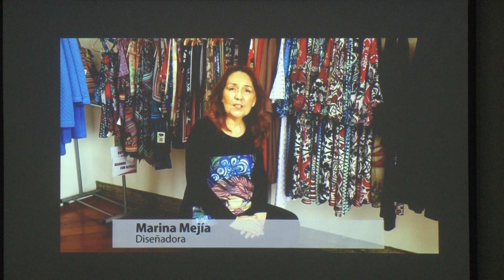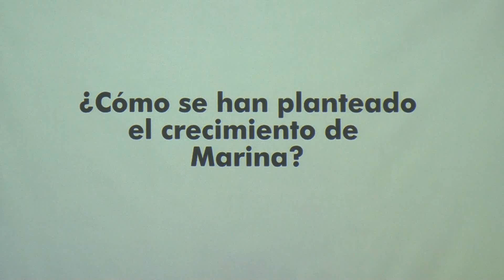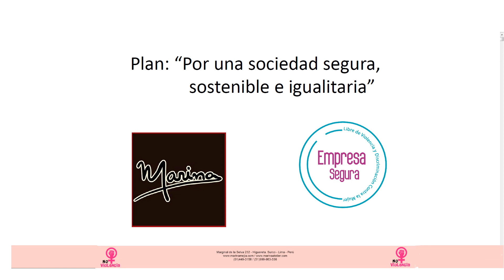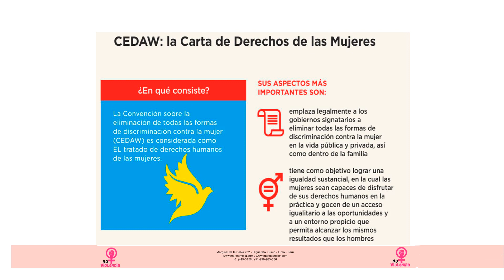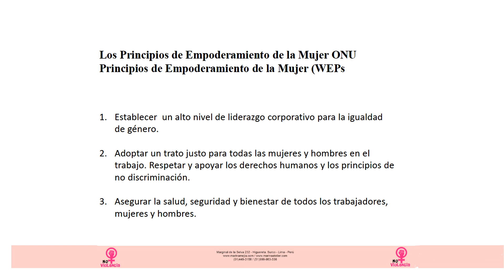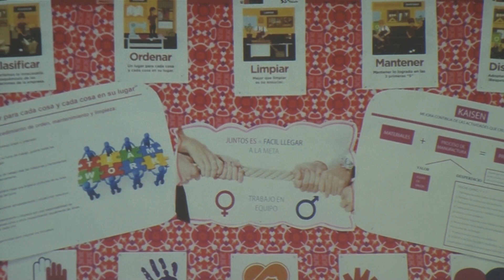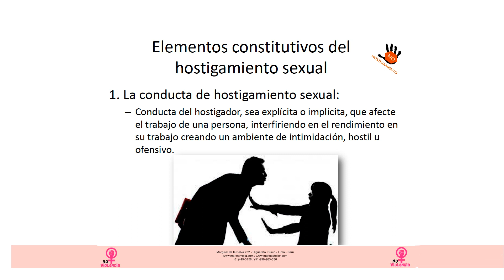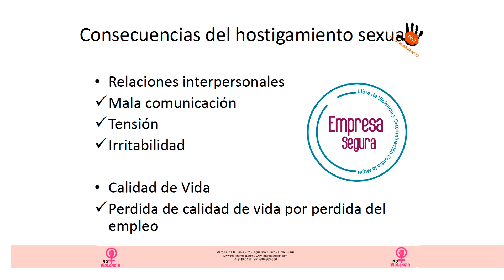#"Por una sociedad segura, sostenible e igualitaria": Marina Mejía